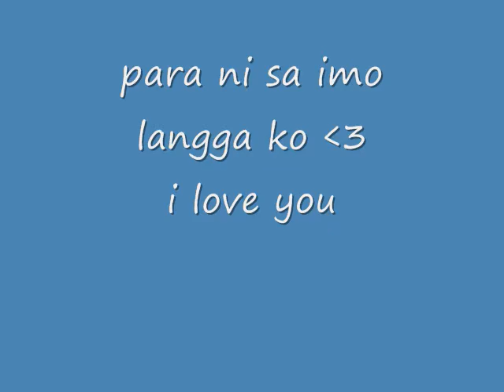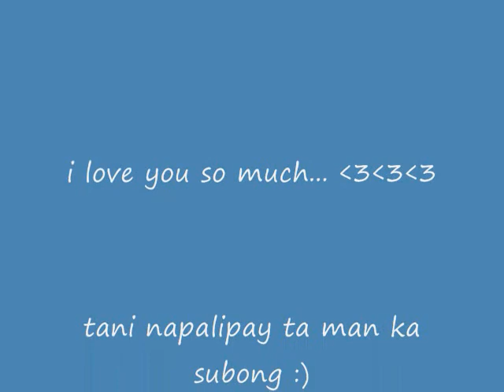bday movie of langga ko